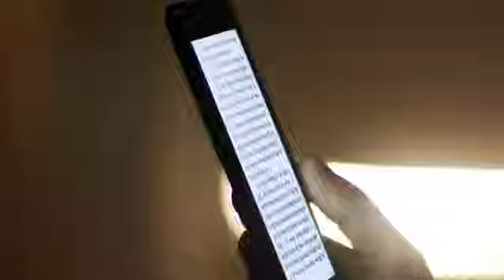Introducing the All New Kindle Paperwhite — Amazon TV Commercial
Kindle Paperwhite TV Commercial

Produced by Lisa Torres-Douglas whilst at Tag World Wide.

Tag is an international design and production agency dedicated to helping clients and agencies create, manage and deliver their brand messages across the world.